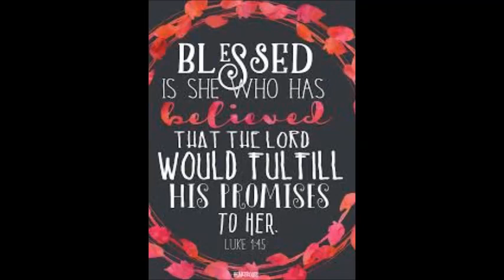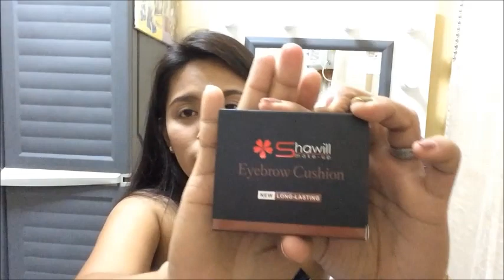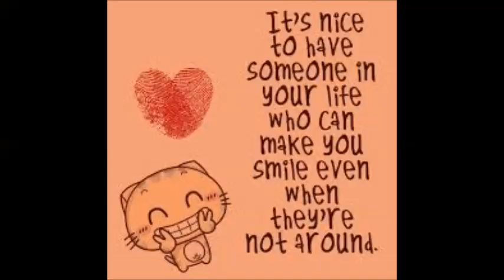UNBOXING NG PADALA LIBRENG MAKE-UP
YES?THANK YOU
NO?PLEASE

xoxo ate ley,

P.S
TAKE CARE COZ I CARE LOL
BAGONG BAGO UN EHEHE
SHARE MO BLESSING MO PARA
MADAMING BBALIK SAYO